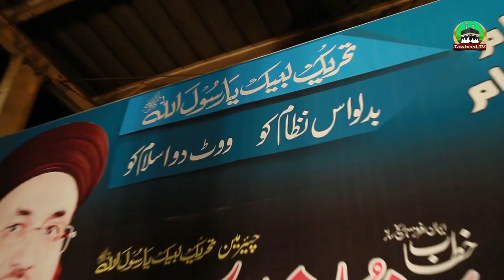Pakistan Ke Masail Ka Hall Kon? | Dr Ashraf Asif Jalali